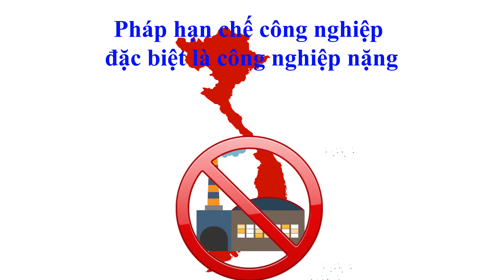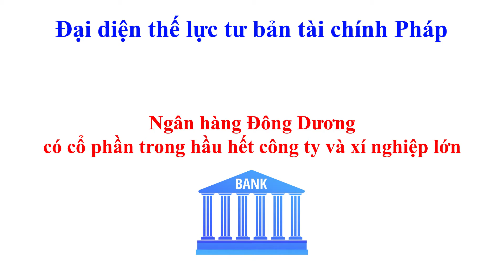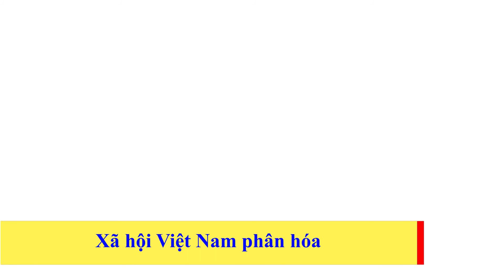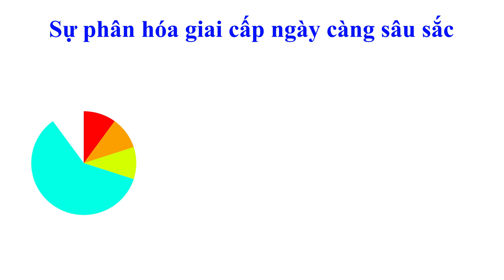Lịch sử 9 bài 14 - Việt Nam sau chiến tranh thế giới lần 1 - Tóm tắt chiến tranh Việt Nam Pháp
(Học trực tuyến) Lịch sử 9 bài 14 - Việt Nam sau chiến tranh thế giới lần thứ nhất

Chương trình khai thác lần 2 của thực dân Pháp ở Việt Nam sau chiến tranh lần thứ nhất đã làm cho kinh tế, xã hội, văn hóa, giáo dục Việt Nam ngày càng biến đổi sâu sắc.

I. Chương trình khai thác của thực dân Pháp
II. Các chính sách chính trị, văn hóa giáo dục
III. Xã hội Việt Nam phân hóa

Một vài hình ảnh được dùng dưới bản quyền tại freepik.com